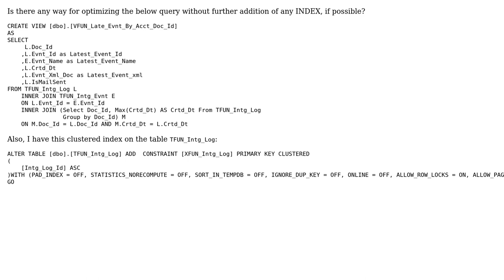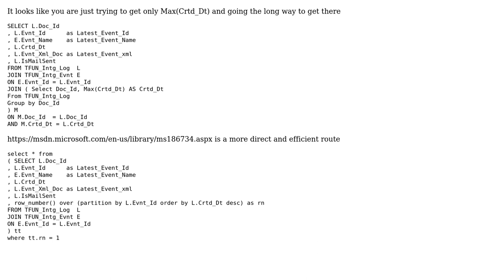Code Review: Increase performance of INNER JOIN with subquery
With thanks & praise to God, and with thanks to the many people who have made this project possible! | Content (except music & images) licensed under CC BY-SA | Music | Images & others | With thanks to user paparazzo user Jamal user Coding man and the Stack Exchange Network Trademarks are property of their respective owners. You are responsible for your own actions.